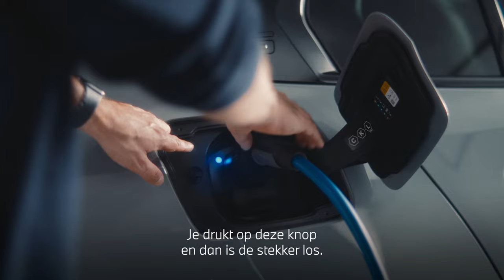BMW Charging | Opladen met de BMW laadstekker | BMW.nl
De BMW laadstekker is net zo slim als het laden zelf: één druk op de knop en de stekker is los. Zo maakt BMW het opladen zo makkelijk als mogelijk.